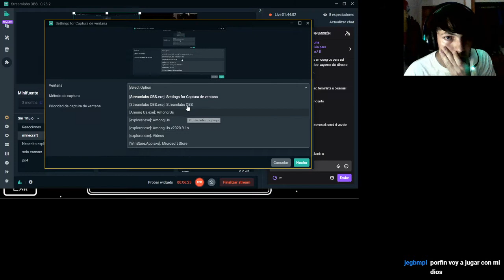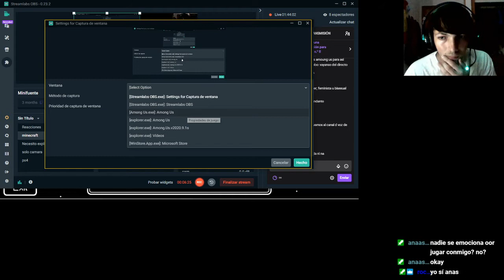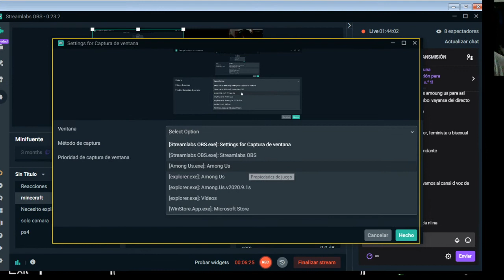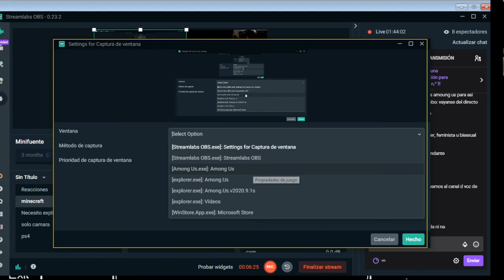Discusión por lo que jugar